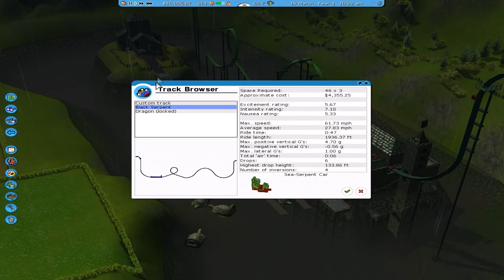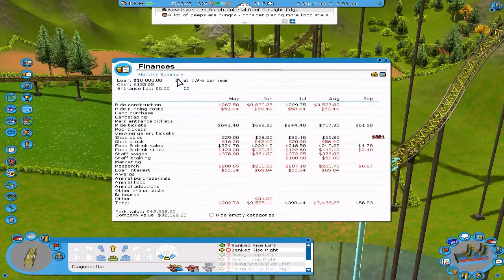Roller Coaster Tycoon 3 Soaked! Ep.6: MONSTER LAKE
is park has a shuttle coaster themed in spooky style.